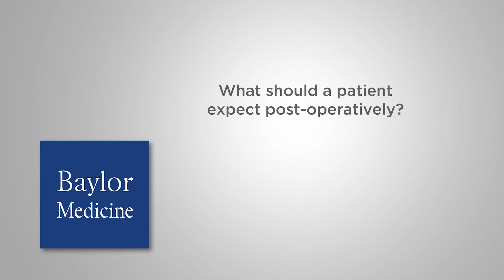Aortic Surgery – Pre-Existing Conditions and What to Expect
Considered the world’s most experienced aortic surgeon, Dr. Joseph Coselli has performed more than 7,000 repairs of the aorta and nearly 3,000 repairs of thoracoabdominal aortic aneurysms.